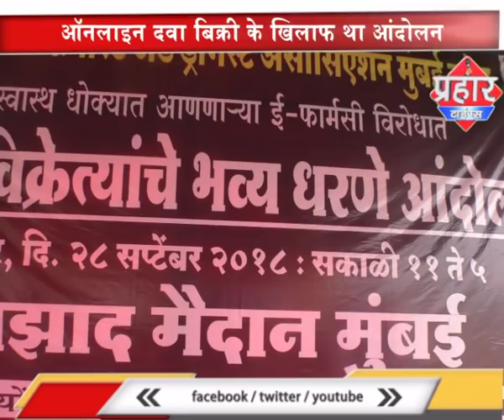|| मुंबई में ऑनलाइन दवा बेचने के खिलाफ आंदोलन||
मुंबई के आजाद मैदान में  ऑनलाइन दवा बेचने के खिलाफ आंदोलन,

prahar times